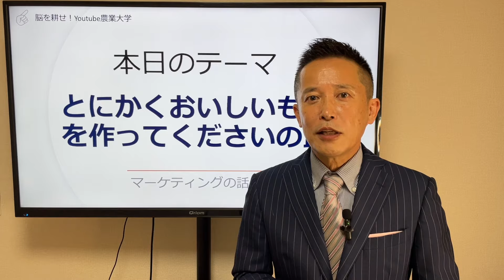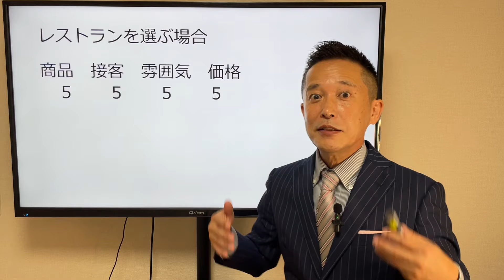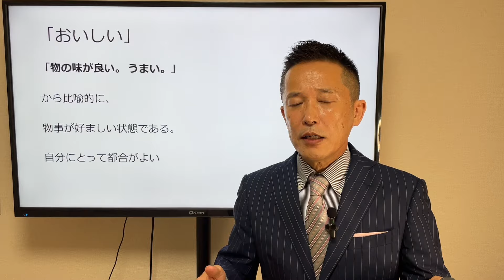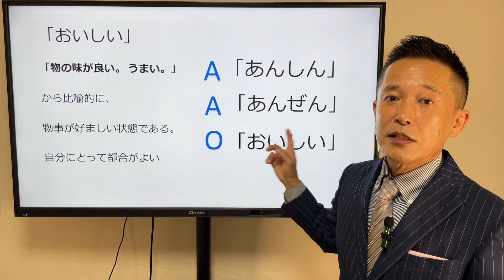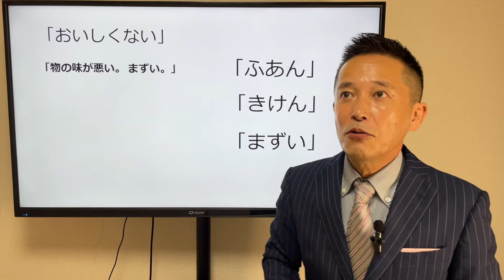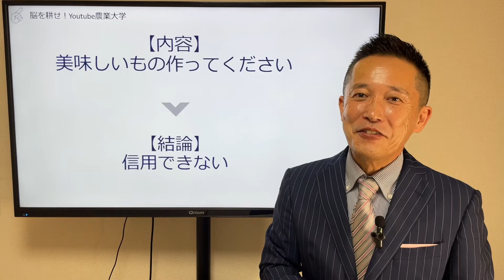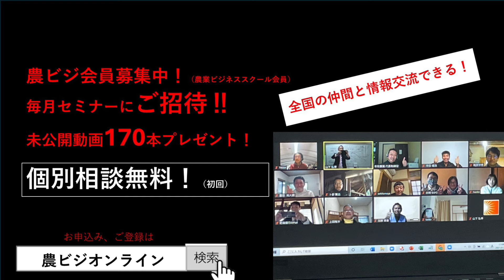「美味しいものを作ってください」と言う人は信用するな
▷今回も数ある動画の中からご覧いただきありがとうございます
ご意見ご感想はこちらで受け付けさせていただいています。

このチャンネルは農業歴35年、
農業コンサルタント歴15年の私が
これまでに農業経営者として
・経験してきたこと
・体験してきたこと、
・苦労したこと
・成功したこと
・日々感じていること
などをわかりやすく
楽しんでもらえるように作っているエンタメチャンネルです。

それでは今日も
農作業しながらでも良いので
『是非一緒に脳を耕しましょう』
【お知らせ】
現在、
農業ビジネススクール（農ビジ会）を開催しています
この会は
1歩先行く農業経営者のオンラインコミュニティとして
全国200名の方にご登録いただいています
もちろん農業者以外の方でたくさんご参加いただいています。

【お知らせ２】
農ビジ会では
毎月、オンラインで農ビジセミナー（農業ビジネススクール）開催中です

農ビジLIVE懇親会
「ちょっと聞いてよ山下さ～ん」にもご参加いただけます。
これはほぼオンライン飲み会(笑)です。

安心です。

この機会に
農ビジVIP会員のご登録をお勧めいたします。

地元農大を卒業後、農家の長男として親元就農、
27歳の時に親から経営権を奪い農業経営を開始。
ところが過剰な設備投資と経営力の乏しさで経営が悪化。
妻の貯金で生活をつなぐ紐（ひも）農家に転落。
32歳から稼げる農業をやろうと決意し、
独学で経営の勉強を開始。
３年後には収入がサラリーマンの平均年収の倍にまでV字回復させる。
その後農業参入したベンチャー企業に中途採用されるが、
そこでも稼げる農業を実践したことで
同農業法人の代表取締役に抜擢される。
赤字だった同法人を１年で黒字化させることで
「稼げる農業メソッド」を確立した。
これを多くの農業者に伝えるために
農業参入コンサルタント会社「農テラス」を設立し、
ゼロから農業を始めた農業参入企業を
５年で売り上げ１億、営業利益１０００万を達成させる
など個人農家、農業法人、コンサル農業の
すべてで結果を出すことに成功。
現在「稼げる農業メソッド」を
全国各地の講演やセミナー、
自社主催の農業ビジネススクール、
youtubeなどで情報発信している。
農業栽培歴
・スイカ
・ナス
・ゴーヤ
・ハーブなど

◆家族構成：妻、娘二人、猫2匹、両親ともに健在です。
◆趣味：お笑いネタを見ること、Amazonプライムで映画を観ること
（ジャンル：スパイ系・ミステリー系）
デイキャンプで肉を焼いて食べること
※dayキャンプ場もやっています

◆登録しているyoutuber
西野亮廣（マーケティング術を参考にしています）
中田敦彦、鴨頭嘉人（話し方を参考にしています）
本田健、ホリエモン（モノの味方を参考にしています）
他にも
歴史系、経済系、ビジネス系、DX系など
（いろんなジャンルから情報を得る様にしています）

小林一慶（経営コンサルタント）
柳井正、稲盛和夫、松下幸之助（経営者）
神田昌典（マーケター）
斎藤一人（事業家）

あ、それとコメント欄を見ないようにしています。

ですから、遠慮なくご意見、ご相談のある方はメール下さい
必ずご返信させていただきます(^^♪
info＠notera.co.jp

もしくはレビューはこちらで受け付けています

稼げる農業ビジネスの始め方（すばる舎）